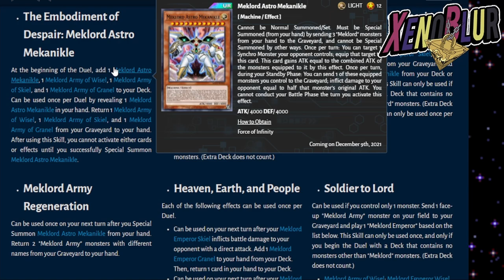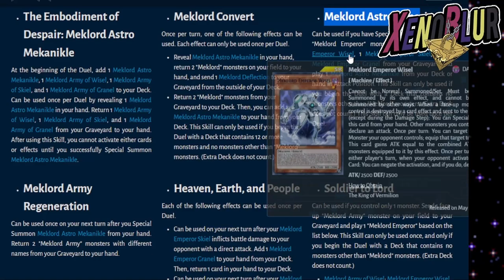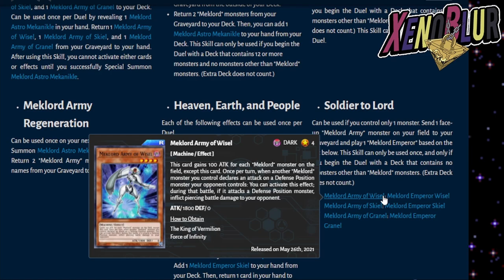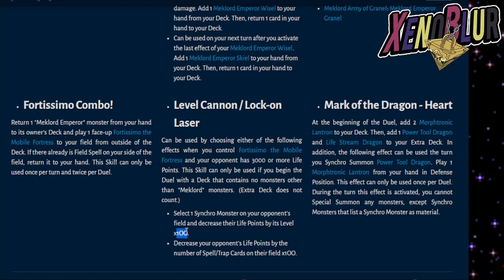TODOS los Emperadores en el Juego!? FILTRACIONES | Yu-Gi-Oh! Duel Links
Filtraciones del ultimo mantenimiento que nos dan a entender que nos darán a TODOS los emperadores Meklord

0:00 Gracias por ver el video =D
0:11 Evento Aporia
0:59 Life Stream Dragon
1:30 Emperadores
3:35 Cartas
6:03 Habilidades